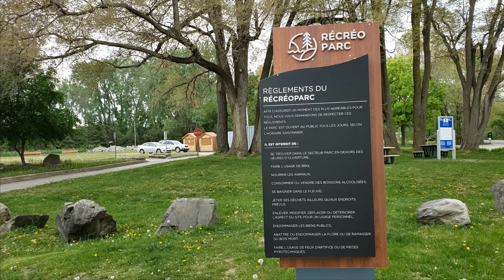Montreal Park RécréoParc Ville St Catherine Quebec Canada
A nice place to walk calmly away from traffic with a nice view of the river. You can also bring your dog.